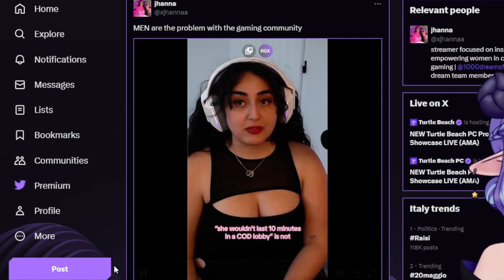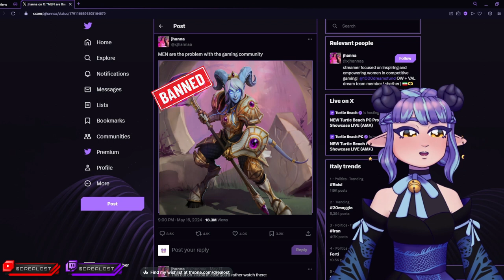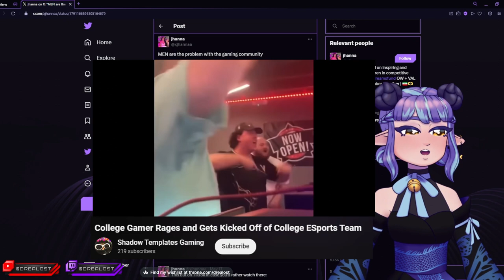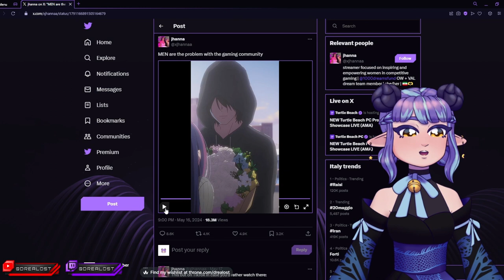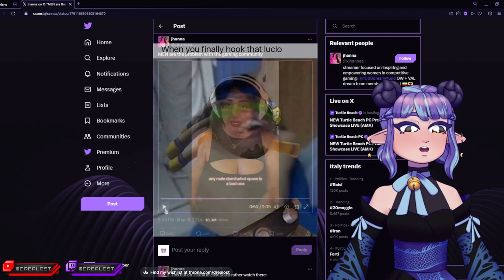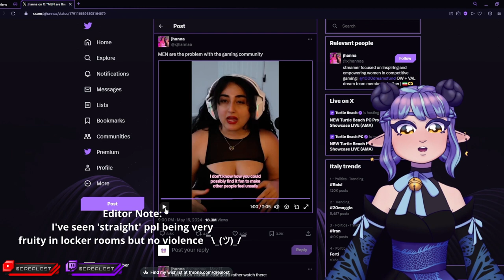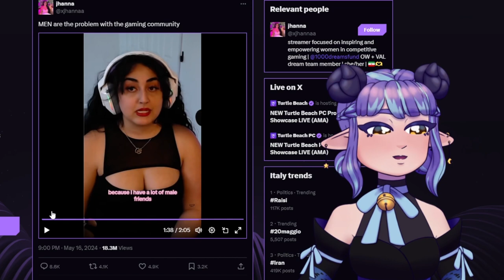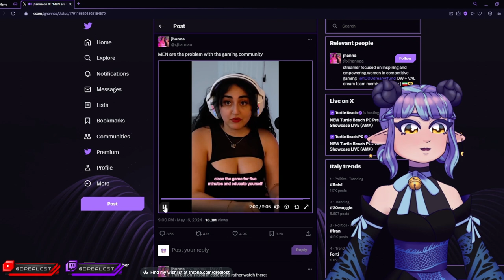``Men Are The Problem With The Gaming Community``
Yeaaaa, this was a thing. Might`ve taken me a while to upload this, stuff happens.

Edited By: ProfHeck